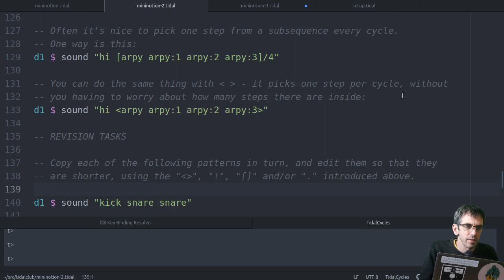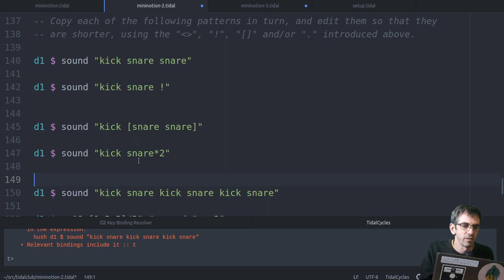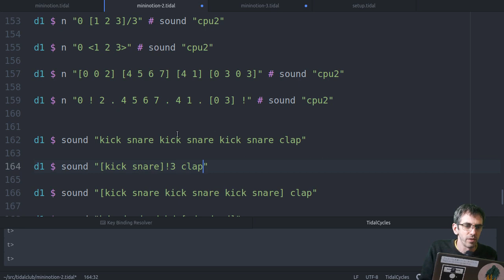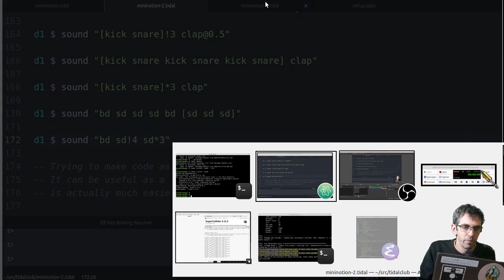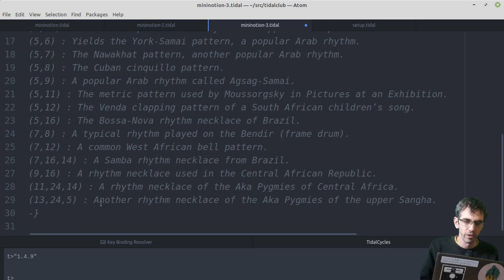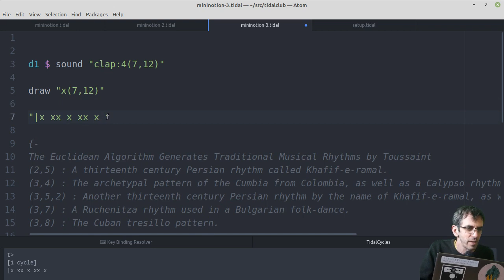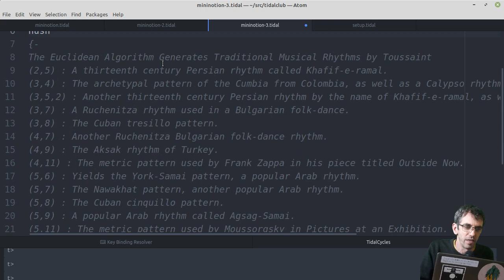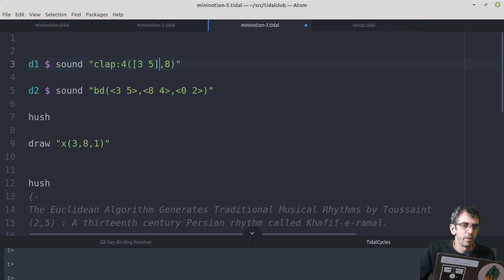[TidalClub] mini-notation week part 3 - exercise answers + euclidean notation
0:00 - hello
0:27 - run through the tasks from the previous video
8:47 - how to upgrade Tidal
10:34 - how to check the tidal version you're on with tidal_version
10:50 - Euclidean notation - making all the rhythms with just two numbers